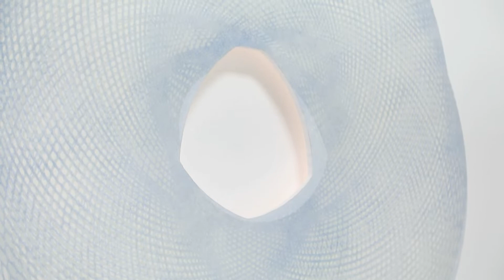Superposition by Carrie Ann Plank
Filmed by Eric Minh Swenson

In this short film we hear San Francisco based artist, Carrie Ann Plank, provide insight on how science, data, and transformation serve as inspiration in creating her art. We also get to see her at work during her artist residency at Kala Art Institute and the exhibition at Themes+Projects gallery.

Her exhibition, “Superposition,” is on view at Themes+Projects gallery in San Francisco, March 5 to April 30, 2022.